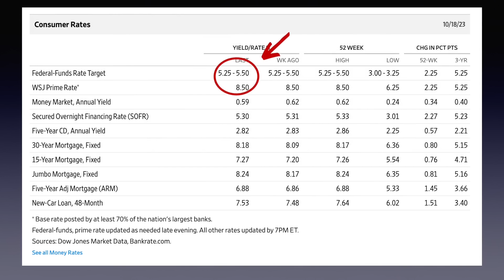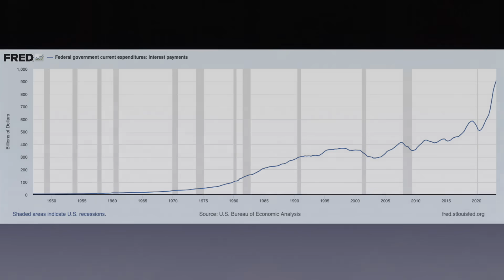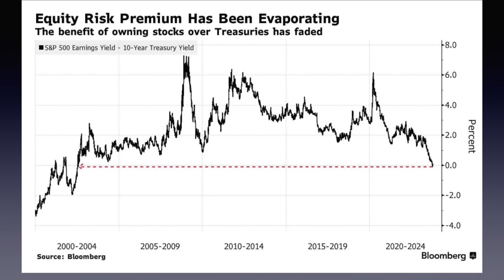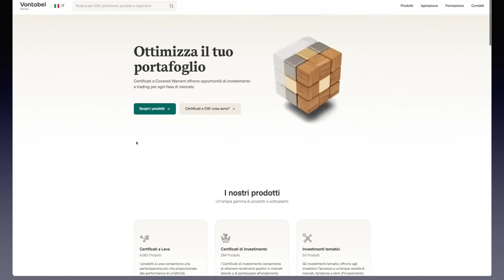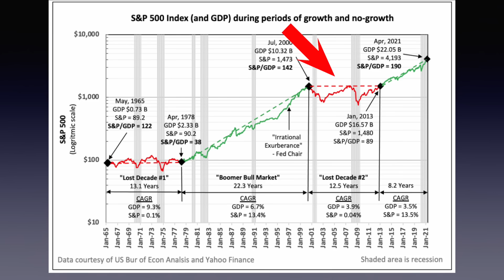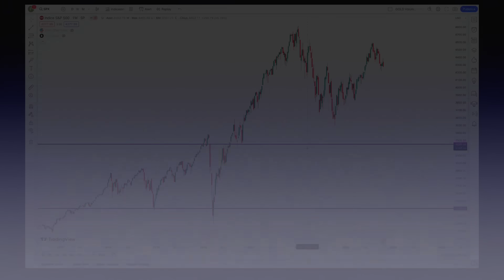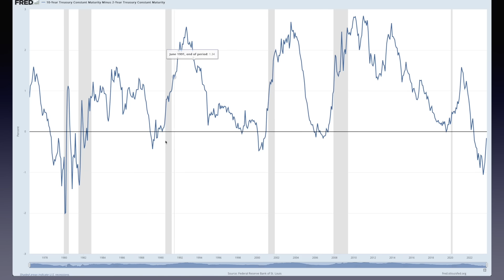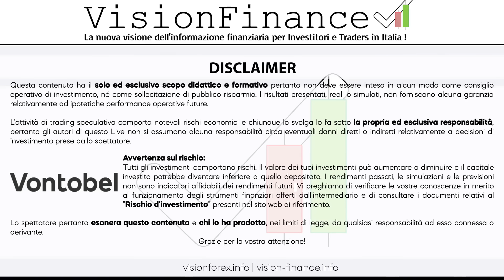Ribasso significativo, se investi sui Mercati Finanziari EVITA questo Errore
Hai trovato questo video su Ribasso significativo, se investi sui mercati finanziari EVITA questo Errore interessante?

00:00 | Ribasso significativo, se investi sui Mercati Finanziari EVITA questo Errore
01:10 | Driver Mercati #1 : Inflazione
02:09 | Driver Mercati #2 : Tassi D’Interesse e Politiche Monetarie
03:35 | Driver Mercati #3 : Debito USA
04:50 | Il Nostro Percoso Formativo
05:20 | L’unico fattore che possiamo controllare: il Rischio
05:40 | Rendimento a confronto: S&P 500 vs Bond USA 6mesi
06:35 | Equity Risk Premium
07:38 | Andamento del TLT
08:40 | L’offerta dei prodotti di Vontobel
09:53 | Le decadi perse dell’S&P 500
11:40 | La situazione odierna sull’S&P 500
13:50 | Inversione della Curva 10-2 anni e Recessione
14:40 | Conclusioni